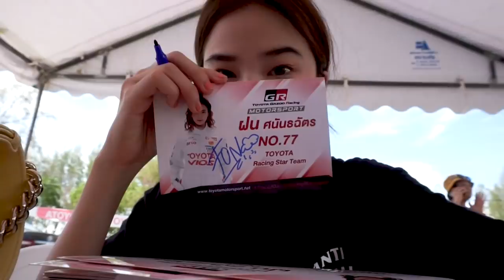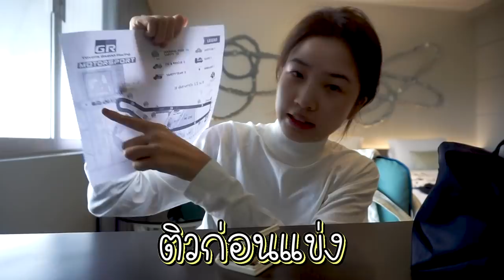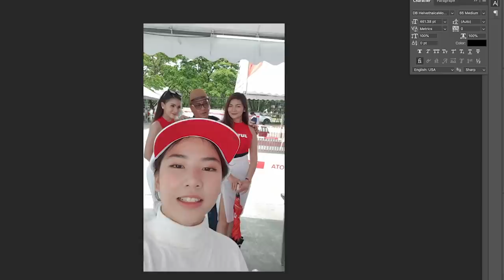ติดฝน | ศนันสายซิ่ง ครั้งแรกกับการขับรถแข่ง ตั้งใจสุดๆ